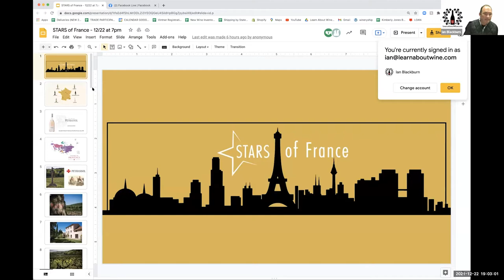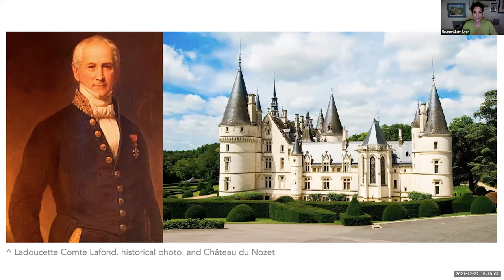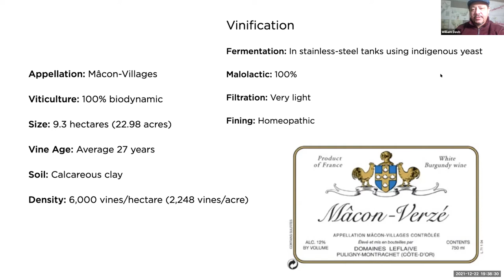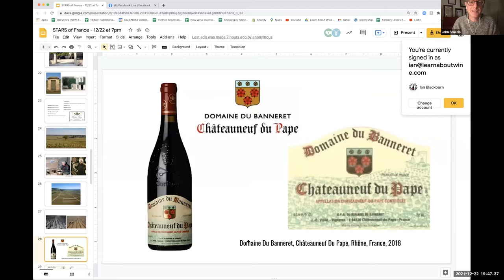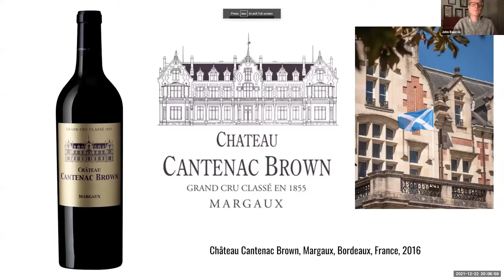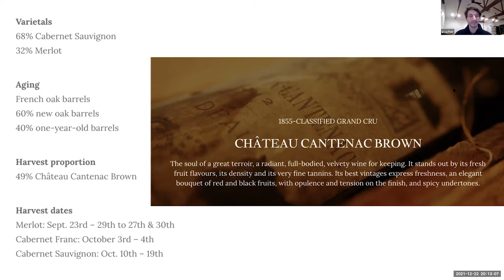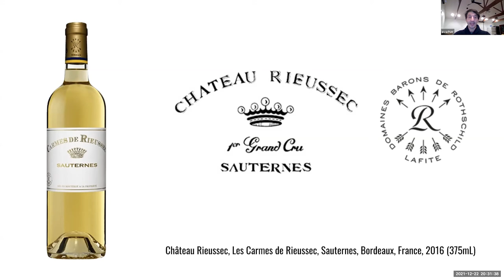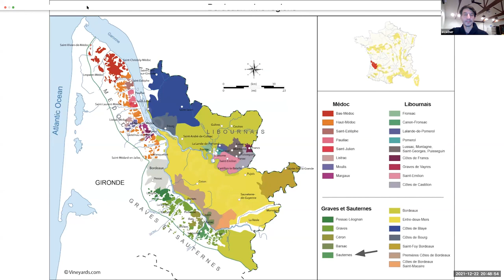Ian Blackburn Presents | STARS of France 2021 - Virtual Wine Tasting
STARS of Wine: Virtual Tastings of Top Selections - Wine Delivered To Your Door!

STARS of Wine Virtual Tastings enable you to join the wine community.
Sip, Swirl, Chat, Discover and Explore with leading experts of the region.